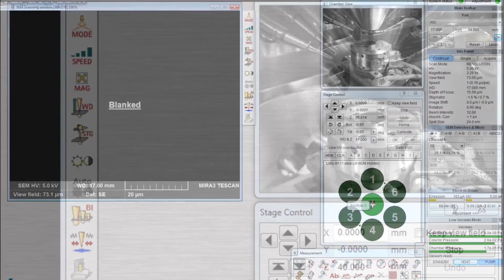菜園子系類2：歷史上只有皇帝才能吃到的宮廷佳餚——茼蒿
茼蒿，別名茼莴、春菊、艾菜、打某菜、皇帝菜等，英文俗名为Crown Daisy，意指其花形似代表胜利的花环。是被子植物门、双子叶植物纲、菊目、菊科、茼蒿属的一年生或二年生草本植物。原产于地中海南岸。茼蒿在欧洲原本是庭园中美丽的观叶植物，但在宋朝引进中国后，成为宫廷佳肴，所以又叫皇帝菜。茼蒿的闽南语俗称拍某菜。这是由于茼蒿的嫩株富含水分，一经受热炒煮，体积极度缩小，经常下锅前看似一、二锅的量，炒煮后则仅剩一小盘。不明事理的先生认为太太偷吃或偷藏，因而拳脚相向，拍某菜之称由是传开。

茼蒿的茎叶光滑无毛或几光滑无毛。茎高达70厘米，不分枝或自中上部分枝。叶互生，长形羽状分裂。头状花序单生茎顶或少数生茎枝顶端，但并不形成明显的伞房花序，花黄色或白色，与野菊花很像。

茼蒿的叶、茎中含有丰富的维生素和胆碱，钙、铁的含量也较高，且具有菊科植物特殊的蒿气，具健胃、补脾、降压、益脑的作用，能帮助消化、舒缓咳嗽现象。

茼蒿属于半耐寒性和短日照蔬菜，对光照要求不严，一般以较弱光照为好。适合在温和或略冷、土壤相对湿度保持在70%~80%的环境下有利于其生长。在温暖的夏季会很快开花成熟。种子于初春或秋季播撒。